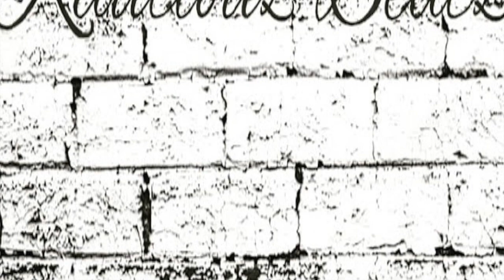type beat "ROCKZ N BLOCKZ" trap type beat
original trap type beats and tutorials.
beats made on native instruments MK3
hard trap type beat 2024
hip hop
r&b
smooth trap type beat beats
trap type beat 2024
type beat